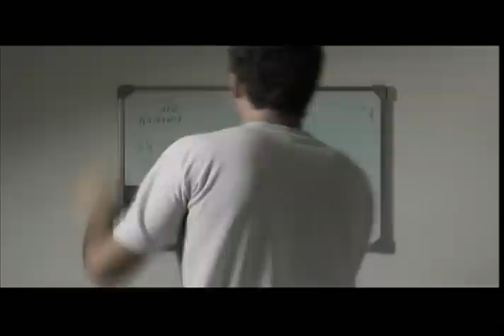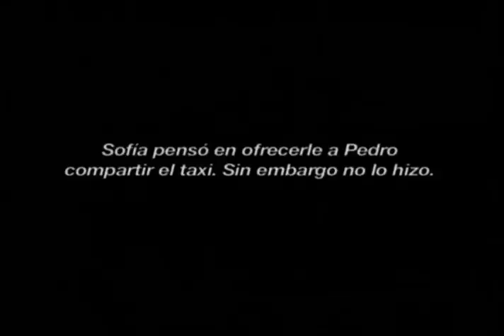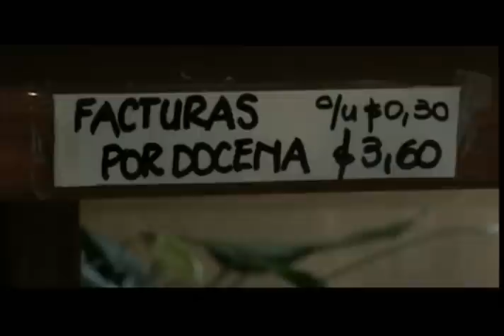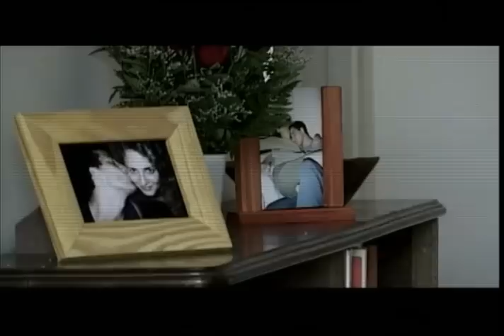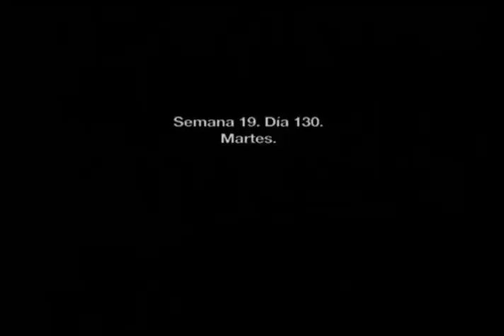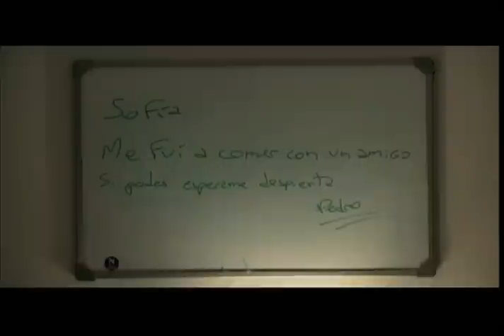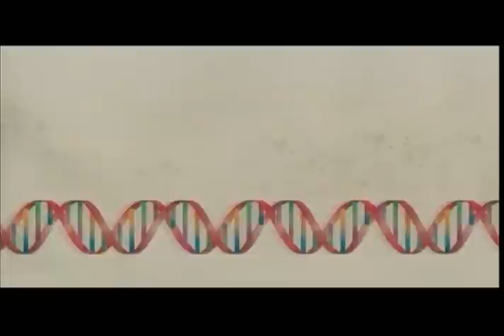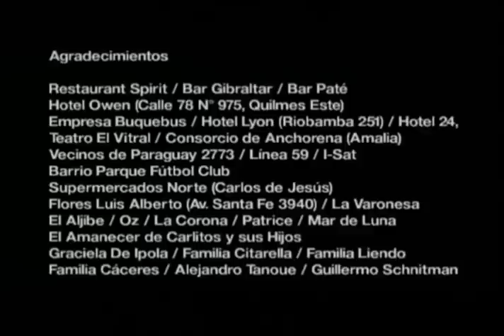El Amor (primera parte) - película completa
Con: Leonora Balcarce, Luciano Cáceres
Dirección y guión: Alejandro Fadel, Martín Mauregui, Santiago Mitre, Juan Schnitman
Prod: Mariano Llinás
Img: Soledad Abot  Glenz, Martín Mohadeb, Soledad Rodríguez, Laura Caligiuri
Ed: Andrés Pepe Estrada
Art: Agustina Liendo, Nuri Garabano
So: Luciano Moreno
Mus: Gabriel Chwojnik
ProdCo: El Pampero Cine
Dir prod: Delfina Castagnino

Ocho ojos ven más que dos, sobre todo si se trata de aislar los microsegundos de tensión que pavimentan el camino hacia el romance. Así es esta primera parte de la saga El amor (el plan es seguir con una segunda entrega en 10 años), la que corresponde al modo en que personas de 25 viven y padecen y gozan el hecho de enamorarse. Cuatro directores se empeñan en detectar los momentos específicos de ascenso, brillo máximo y caída de la supernova romántica, y lo hacen con la precisión y el descaro de falsos entomólogos.